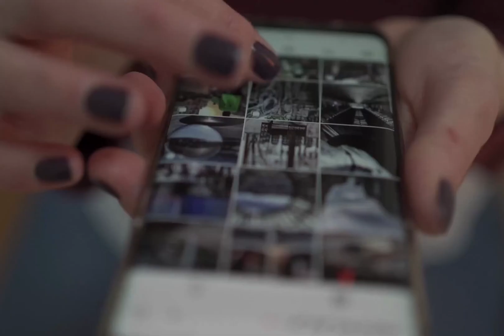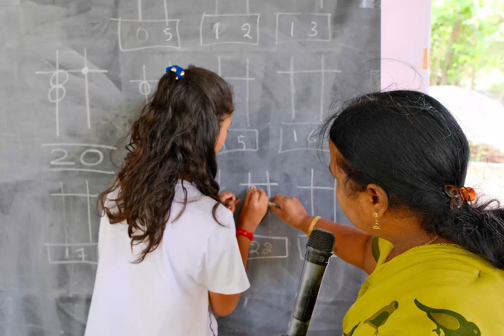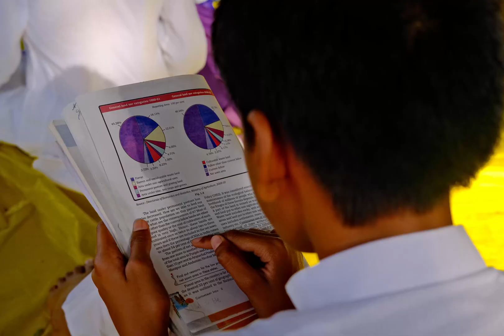Gurukul Elite Learning Program - Summer Camp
India's best Summer Camp

GURUKUL SUMMER CAMP - 2024
(Why 365 days? Why not just 30 days?)

Venue: Ramakrishna Mission & Muth, Keesara, Hyderabad
Krishi Vihara,Off Somanahalli, Kanakapura Road, Bangalore

A Revolutionary Next Generation Education System for Smart-Era Children(7- 10th std)

- Complete entire year max syllabus of geography, biology, physics, chemistry and Math with transformational yogic spiritual experience.

• Applied Learning
• Hands on Lab Activities
   - Mathematics Lab
   - Biology Lab
   - Physics Lab
   - Chemistry Lab

• Speed Reading Technique

• Memory Training

• Yoga
   - Asana
   - Pranayama
   - Meditation

•  Life Skills & Self Management
   - Vision
   - Leadership
   - Responsibility
   - Creating Self Image

• Adventure & Fun Activities

• Career Guidance

Children from various languages & cultures. All together a great time, a wonderful & memorable experience of life.*

Important Dates :

1. Elite Learning Program - ELP
 (7th - 10th std above 70% scoring children)
    Eligibility: Screening Test & Interview.
    April 21st - May 26th (5 Weeks)
    April 28th - May 26th  (4 Weeks - Max 80 Children)

2. Young Children Camp- YCC (8yrs - 12 yrs) -
  A non-academic, Culturing, life values with Yoga and mobile detox, memorable fun& adventure camp in nature.

  April 28th -May 12th
  May 5th - May 19th
  May 12th - May 26th

*No screening test. Open to all.

 / gurukulsummercamps

Please forward, let children benefit